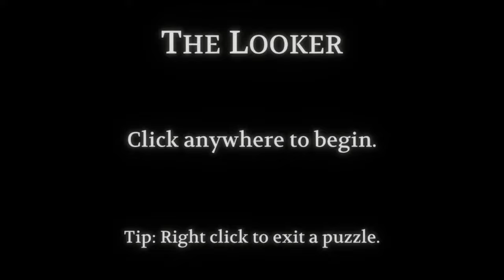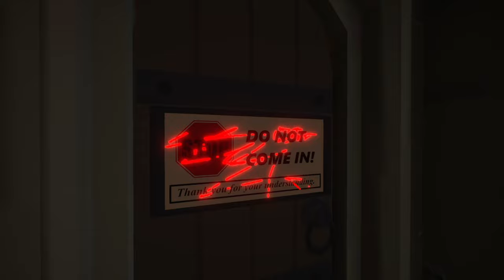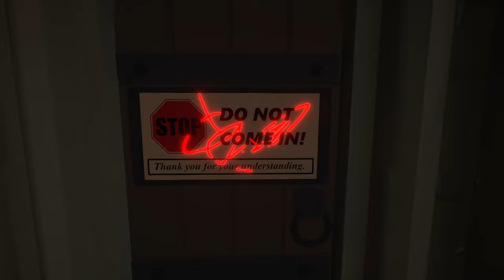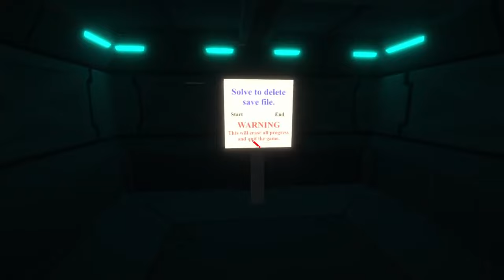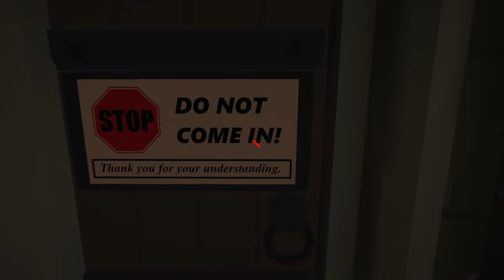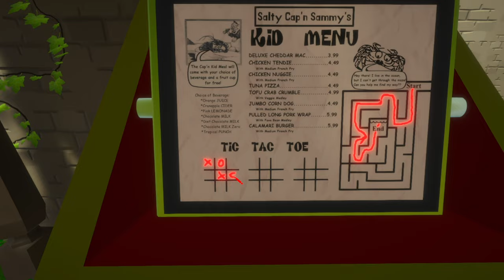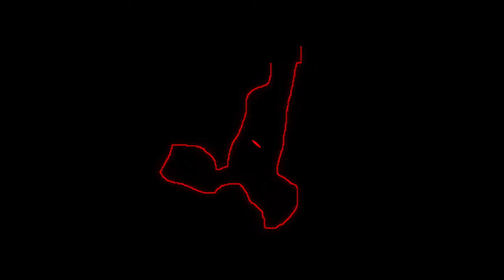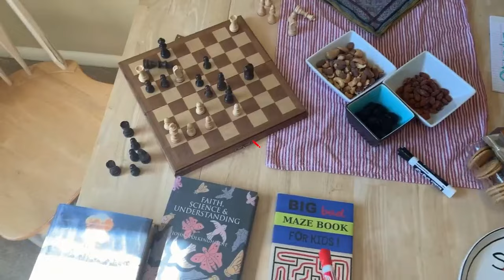The Looker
ABOUT THIS GAME: Explore several charmed locations on a mysterious island replete with over 55 creative puzzles. Over an approximately two-hour playing duration, you will face unique challenges, ponderous ideas, and feebly amusing in-jokes.